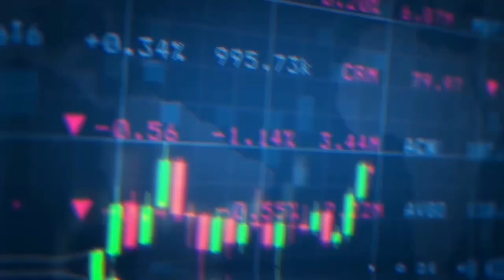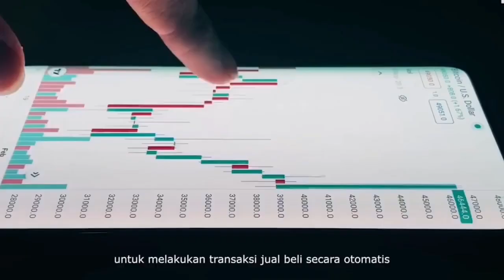Moonbot Robot Crypto Terbaik 2023,exchanger Bisa Pilih Binance Atau TokoCrypto